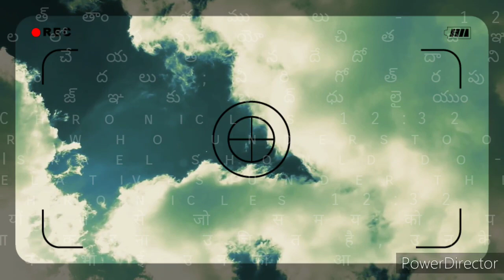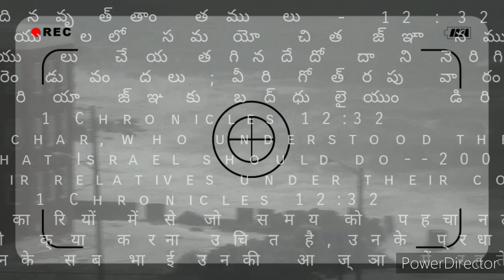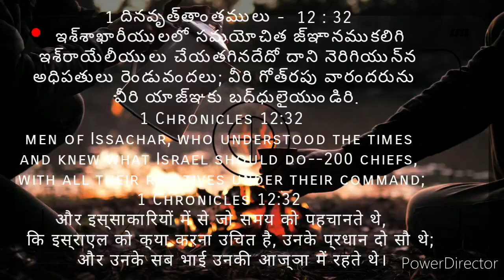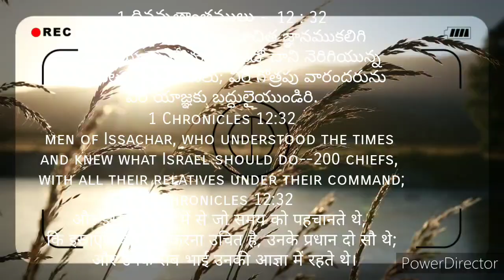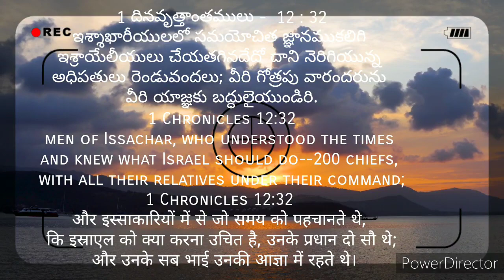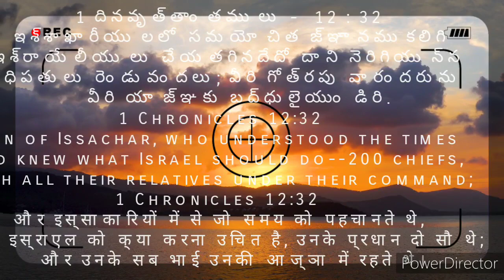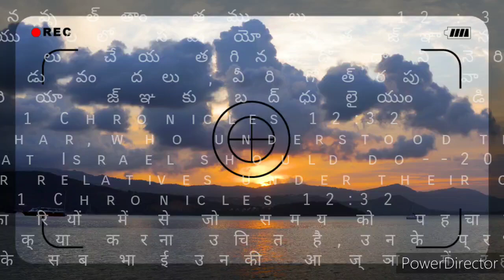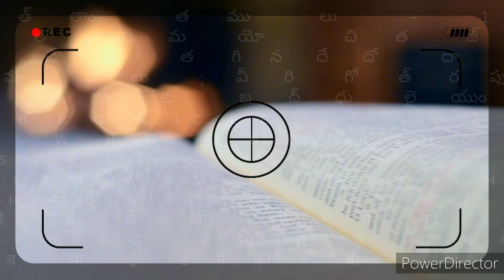1 దినవృత్తాంతములు - 12 : 32 ఇశ్శాఖారీయులలో సమయోచిత జ్ఞానముకలిగి ఇశ్రాయేలీయులు చేయతగినదేదో దాని నెరి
1 దినవృత్తాంతములు -  12 : 32
ఇశ్శాఖారీయులలో సమయోచిత జ్ఞానముకలిగి ఇశ్రాయేలీయులు చేయతగినదేదో దాని నెరిగియున్న అధిపతులు రెండువందలు; వీరి గోత్రపు వారందరును వీరి యాజ్ఞకు బద్ధులైయుండిరి.

1 Chronicles 12:32
men of Issachar, who understood the times and knew what Israel should do--200 chiefs, with all their relatives under their command;

1 Chronicles 12:32
और इस्साकारियों में से जो समय को पहचानते थे, कि इस्राएल को क्या करना उचित है, उनके प्रधान दो सौ थे; और उनके सब भाई उनकी आज्ञा में रहते थे।

1 Chronicles 12:32
இசக்கார் புத்திரரில், இஸ்ரவேலர் செய்யவேண்டியது இன்னதென்று அறிந்து காலாகாலங்களுக்குத் தகுந்த யோசனை சொல்லத்தக்க தலைவர்கள் இருநூறுபேரும், இவர்கள் வாக்குக்குச் செவிகொடுத்த இவர்களுடைய எல்லாச் சகோதரருமே.

1 Chronicles 12:32
യിസ്സാഖാര്‍യ്യരില്‍ യിസ്രായേല്‍ ഇന്നതു ചെയ്യേണം എന്നു അറിവാന്‍ തക്കവണ്ണം കാലജ്ഞന്മാരായ തലവന്മാര്‍ ഇരുനൂറുപേര്‍; അവരുടെ സഹോദരന്മാരൊക്കെയും അവരുടെ കല്പനെക്കു വിധേയരായിരുന്നു.